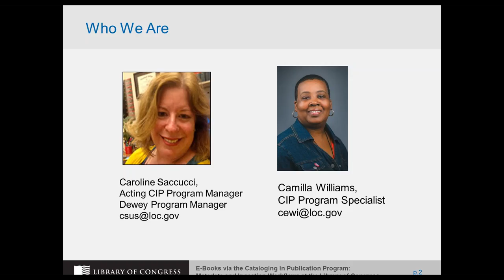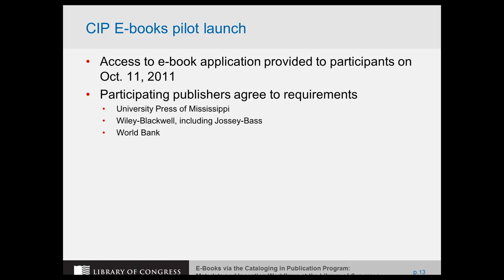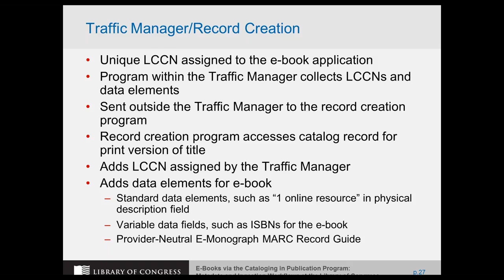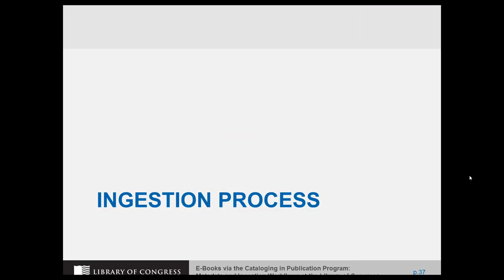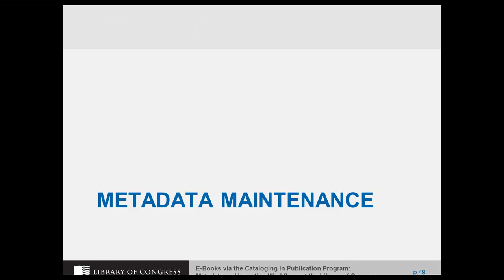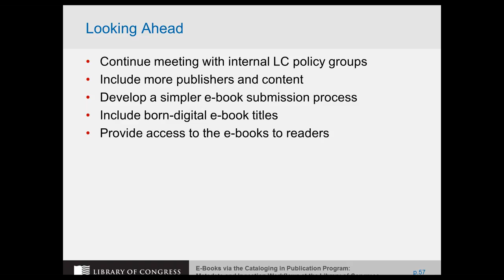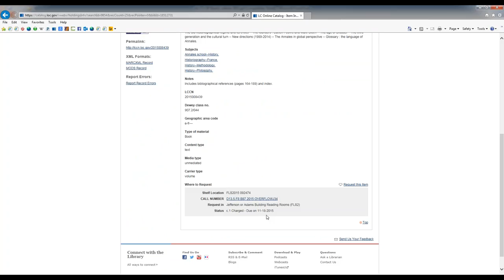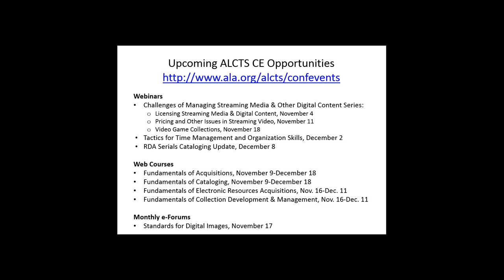E-Books via the Cataloging in Publication Program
The Cataloging in Publication (CIP) Program is now accepting e-books from major U.S. publishers to help build the Library of Congress’ collections. This is a major step forward in management of e-book collections at the Library of Congress as the process for ingesting CIP e-books will be used as a model for acquiring e-books from other acquisitions sources. The presentation will discuss all elements of the CIP E-Books Program, including the application process, publisher participation, e-book metadata creation, and ingestion of the e-books into the library’s content transfer system to add to the library’s collections.

Presented on October 21, 2015 by Caroline Saccucci and Camilla Williams.

Category – Education